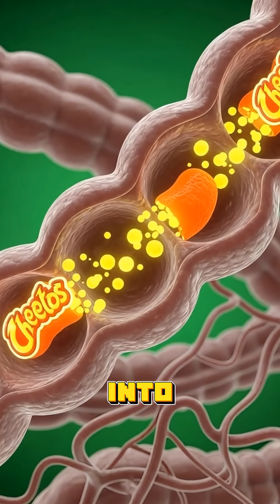I Ate Cheetos Mac & Cheese Every Day for 30 Days Here's What Happened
What really happens inside your body after eating Cheetos Mac & Cheese? 🍝🧀
Watch as digestion begins, sugar enters the bloodstream, energy spikes — and then crashes.
This cinematic 3D medical visualization reveals how popular comfort foods affect your organs, step by step, from the inside out.

No myths.
No exaggeration.
Just real science — visualized.